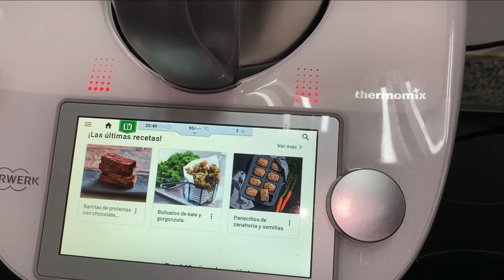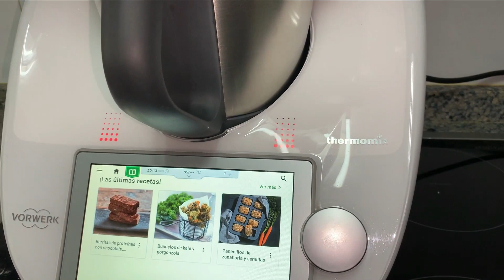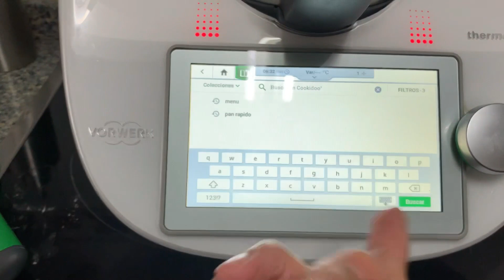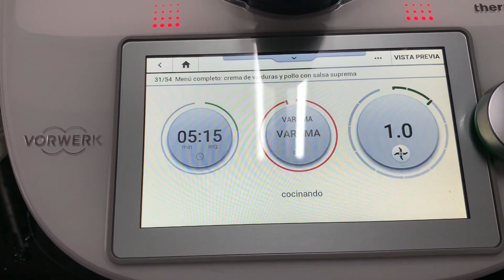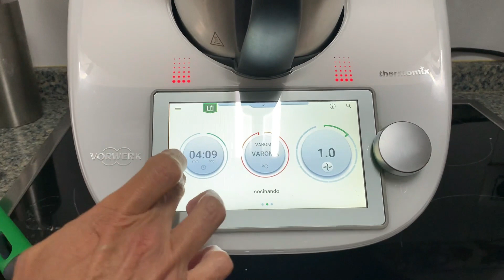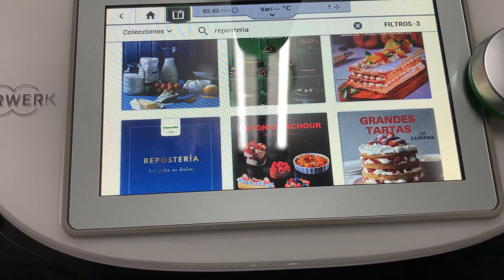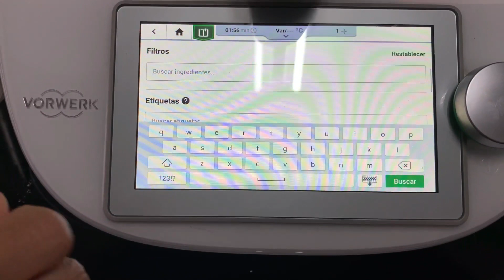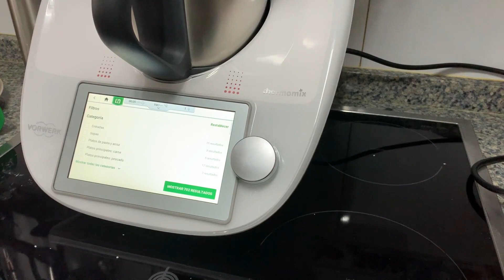COMO FUNCIONA COOKIDOO - TM6 - EXPLICACIÓN DE VENDEDORA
Una vez más Mariló Herrera, vendedora con amplia experiencia en Thermomix, nos explica como funciona Cookidoo.